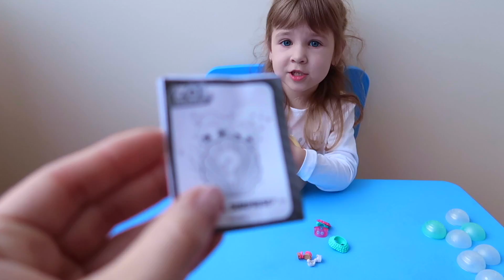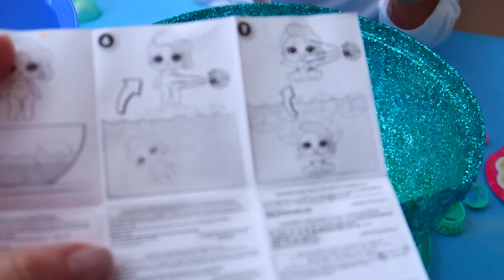Жемчужный Лол Сюрприз Распаковка Ариша Играет с Куклами LOL Pearl Surprise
Спасибо, что смотришь моё видео!

Ариша пополняет свою коллекцию кукол и открывает самый заветный Сюрприз ЖЕМЧУЖНЫЙ ЛОЛ. Давай посмотрим какие куколки живут в ракушке!